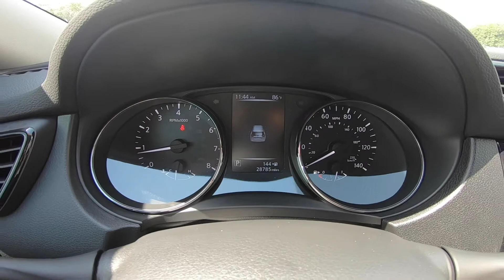2017 Nissan Rogue S | For Sale | Orlando, FL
Take An Inside Out Tour Of Our Pre Owned 2017 Nissan Rogue S / ST#382941